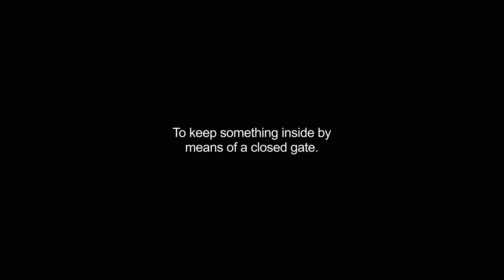gating video Dictionary meaning and pronunciation